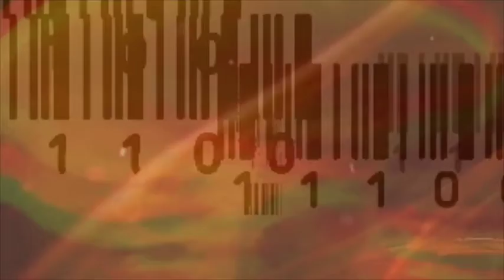DJ-VJ FEELX 4 HARDKIDZ présente CONTROLED BRAIN ACTIVITY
LIVE AUDIO AND VIDEO